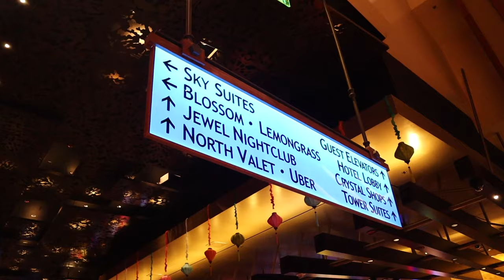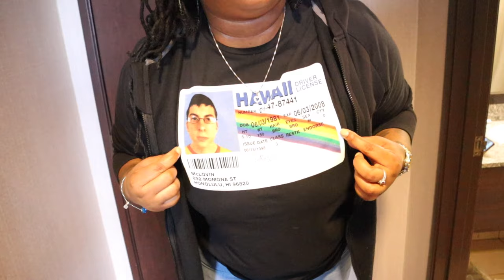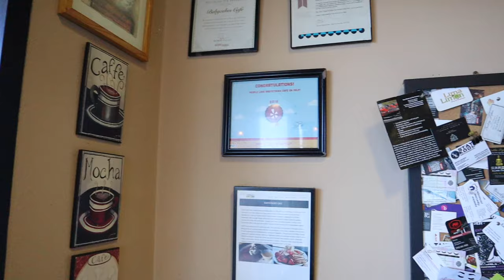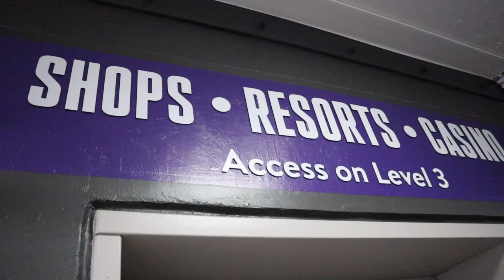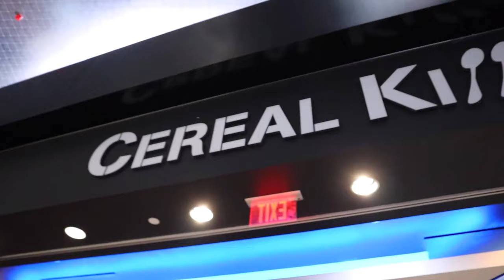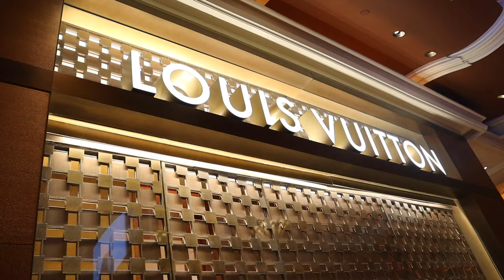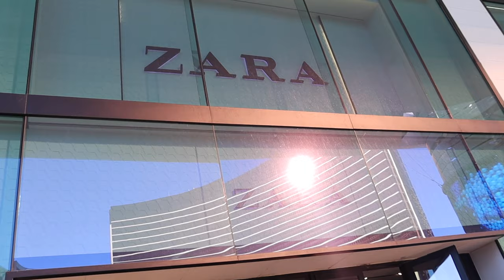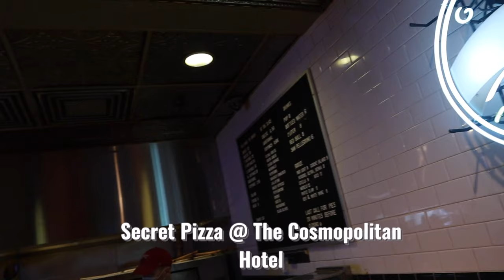TRAVEL VLOG | LAS VEGAS VLOG | FAT TUESDAYS, LUXURY CASINOS, OLD VEGAS EXPERIENCE, SHOPPING & MORE!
Hey boo's! WELCOME BACK TO ANOTHER VLOGGGGG! Yesss we are in VEGAS! OMG ya'll I had a ball, this video doesn't do any justice! Of course I tried to Vlog as much as possible but this was more of a family kind of trip! I will be going back soon for a TURN UP! Thank you shy subs! 💕

2. ABS IN 2 WEEKS?!? | I TRIED CHLOE TING'S AB WORKOUT CHALLENGE | I AM IN SHOCK AT MY RESULTS!

PERSONAL BIO:
Name: Rashaya Boston
Age: 26
Ethnicity: Black/African American